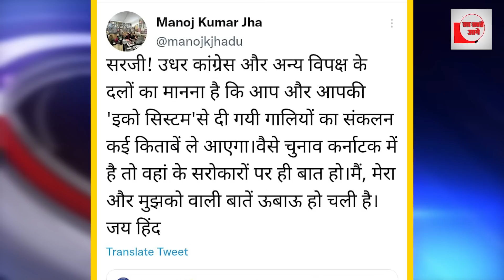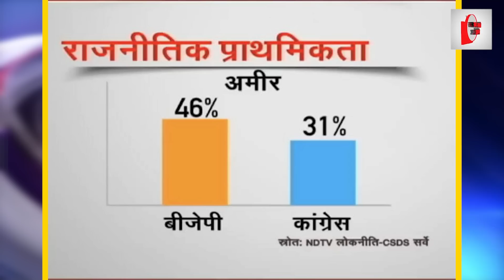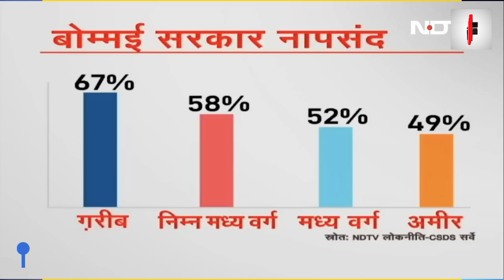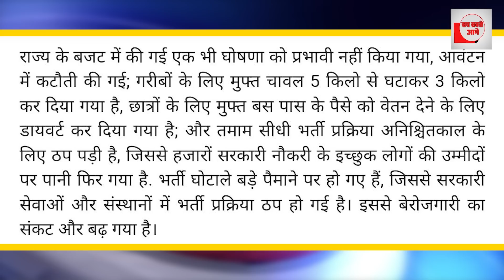हार देख गली-गली चिल्ला रहे मोदी? चक्रव्यूह में फंस गए?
हार देख गाली-गाली चिल्ला रहे मोदी, चक्रव्यूह में फंस गए?